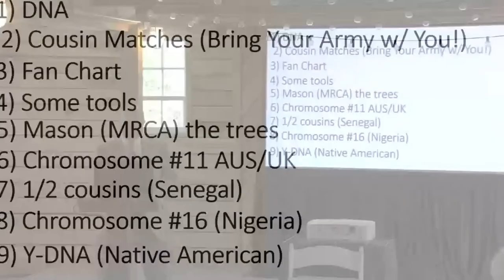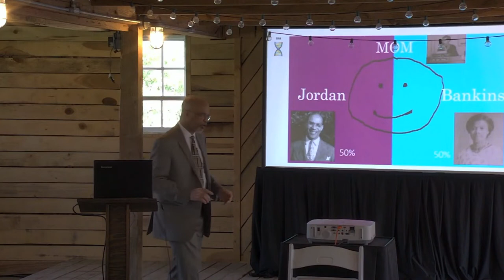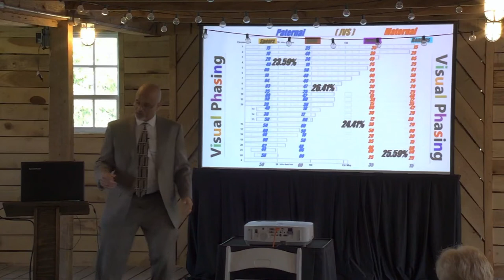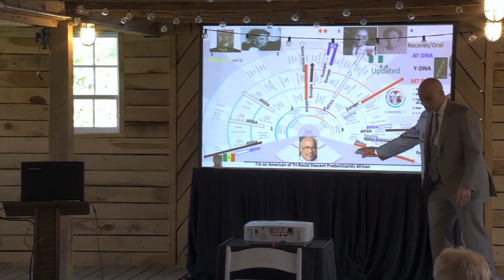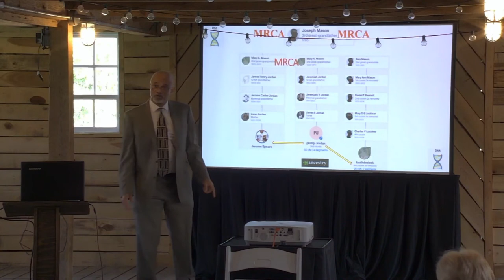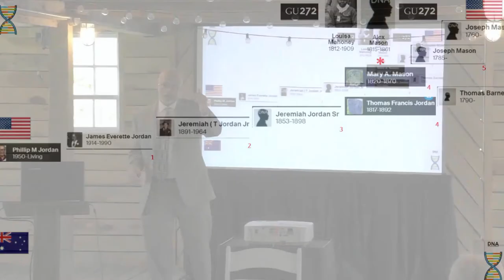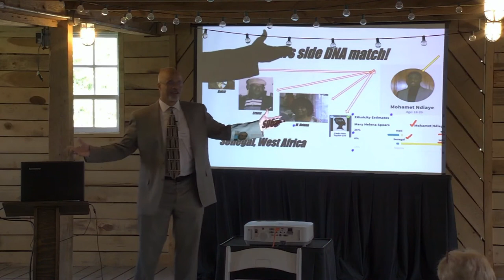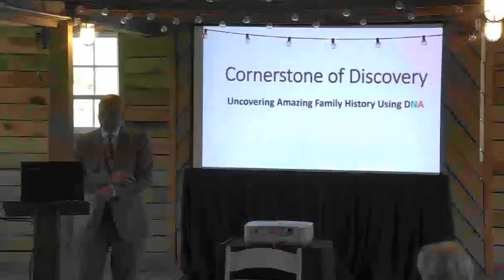Common Ground Symposium: Cornerstone of Discovery with Jerome Spears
From Africa, to Australia, to the UK, and all parts in between, DNA analysis can play a critical role in what discoveries can be possible. Using a wide variety of sources and methods, Sotterley descendant and Genealogist, Mr. Jerome Spears will go completely around the fan-chart within one Southern Maryland-based family tree to reveal the rainbow of ethnicities and connections that can be found. Discussion, resource sharing, and Q and A will follow the presentation. Genealogy based door prizes will be drawn for registered in-person attendees!

Jerome Spears is a native of Baltimore, Maryland. He accelerated his genealogical research efforts back in 2009. He attended Morgan State University and received his undergraduate degree from the University of Hawaii in Geography that has served him well in assisting his approach of meticulously positioning his ancestors within the historical context of place to uncover and reveal remarkable and amazing family history discoveries. In 2015 he documented the history of his eight linear ancestral families, rising out from slavery to freedom and beyond, in a national award-winning manuscript, I’ve Got Your Back. He has presented at national level conferences, including the Afro-American Historical and Genealogical Society (AAHGS), RootsTech Connect and the Southern California Genealogical Society Jamboree. In 2020 he used DNA methods to find and then successfully contact his own family’s “Kunta Kinte” from Nigeria. As a GU272, Susquehanna Plantation, and Historic Sotterley Plantation descendant, his regional focus continues to be nested in Maryland, Washington, D.C., and Virginia, with compelling lings to North Carolina, Michigan, Pennsylvania, Illinois, Louisiana, Alabama, the U. K., Ireland, Australia and the African Countries of Nigeria, Ghana, Sierra Leone, Senegal, Angola, and the Congo. Spears is a retired 30-year U.S. Army veteran, who over that same period experienced some levels of success as a musician and record producer, as well as a professional boxing commentator. He is a member of Howard County’s Central Maryland Chapter of AAHGS and now adds Genealogist, family historian, lecturer, and truth-seeker to his titles as he continues to discover and speak to relatives, past and present.